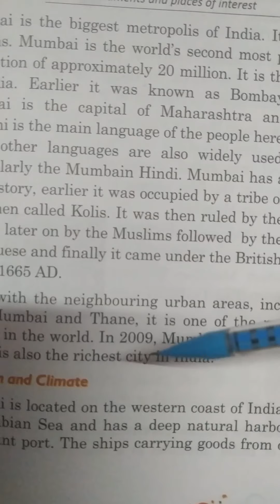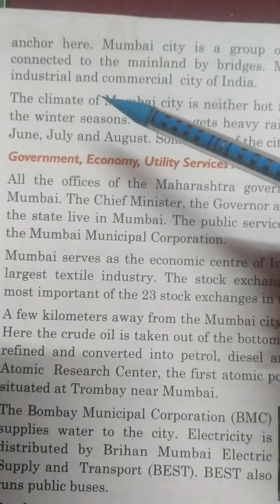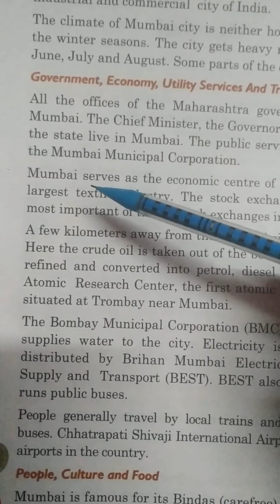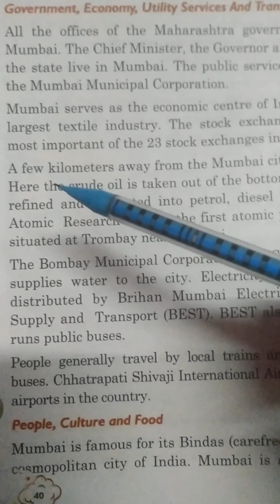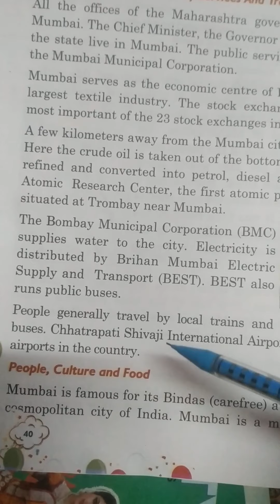Class 3 SST Day 34 by Mam Asha Sharma